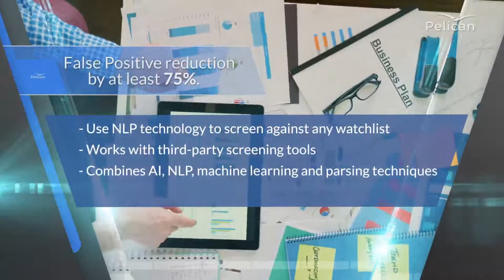Pelican's Solutions for Sanctions Self Learning - Dramatic reduction in False Positives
Pelican has reduced false positive rate at a large global bank by over 85%.

See the unique role AI can play in dramatically lowering risk whilst also reducing false positive rates in Sanctions Screening and AML. Pelican continues to achieve great strides in NLP and Machine learning, leading the market in the application of AI in financial crime compliance and false positive rate reduction. Pelican has over 40 matching algorithms which generate detailed alert information, thereby reducing review times by almost 80%...